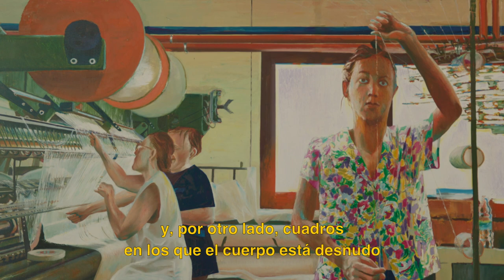Laurent Proux - CVZ's Studios #5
Peinture / Pintura